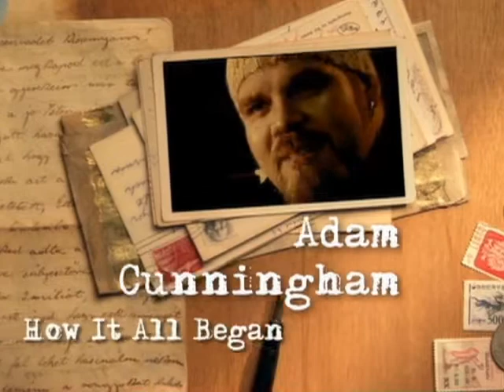Adam Cunningham - Debut Album